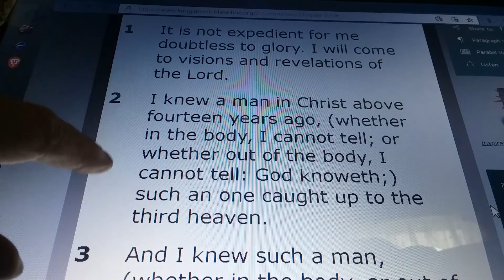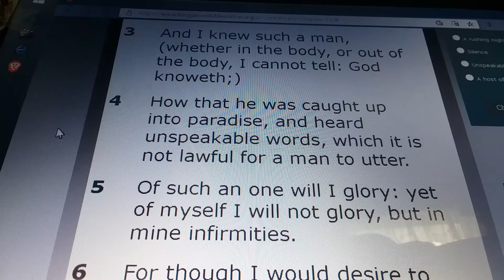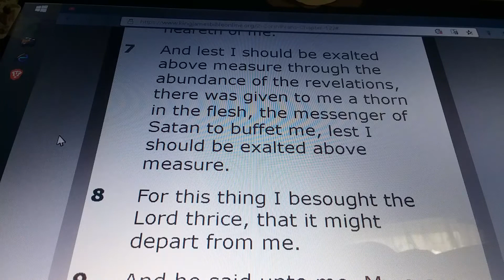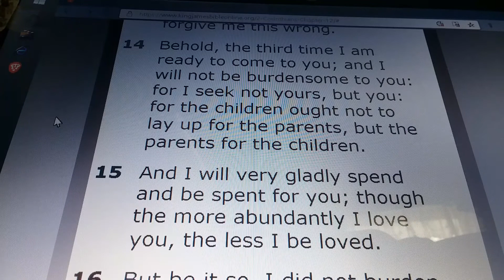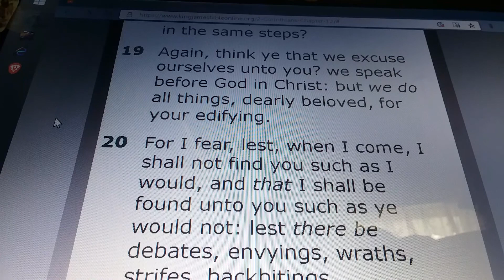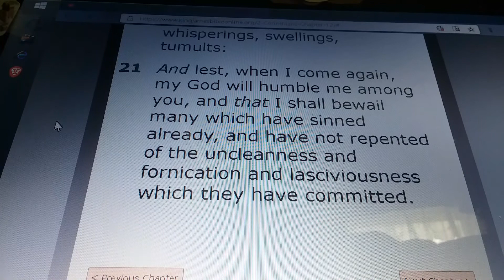2 CORINTHIANS Chapter 12